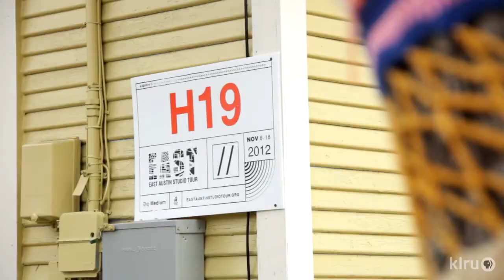EAST 2012: Hearts & Robots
"Sips and Spits" launches Vincent "Emcee Eats" Martinez's newest exhibition of eclectic works at hair salon, Hearts & Robots. While some guests examine Martinez's paintings, others try out their best freestyle rap at an open mic.

East Austin Studio Tour 2012 Site